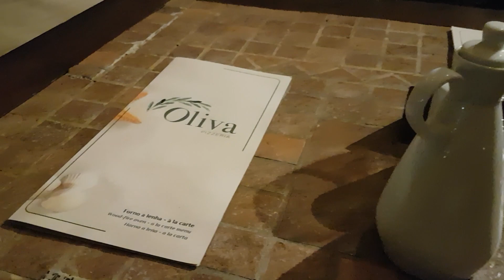Hotel TRANSAMÉRICA RESORT COMANDATUBA - ALL INCLUSIVE - sexto dia DIA06